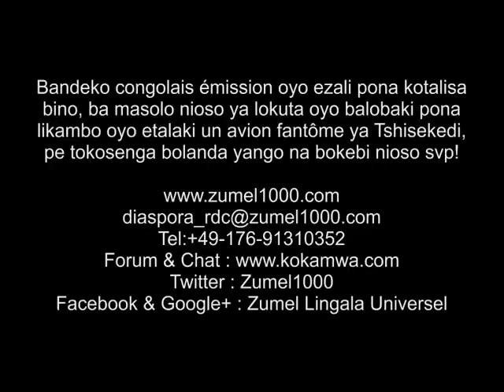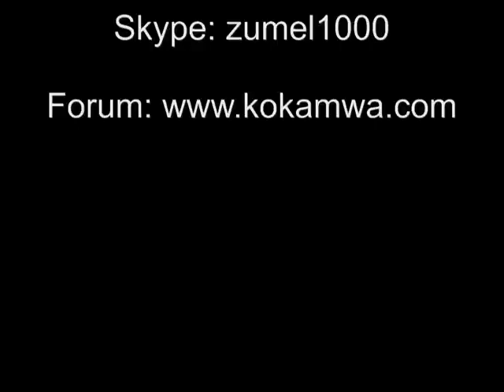Tshisekedi azokosa neti muana mukié, asali quelques jours na hopital na Afrique du Sud. Eza soni.